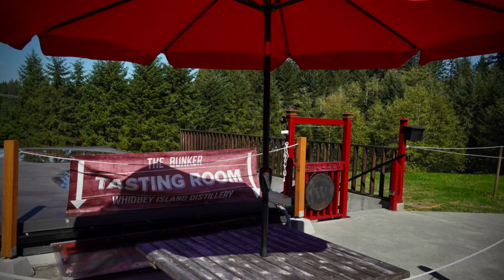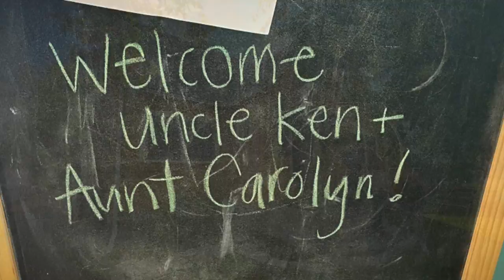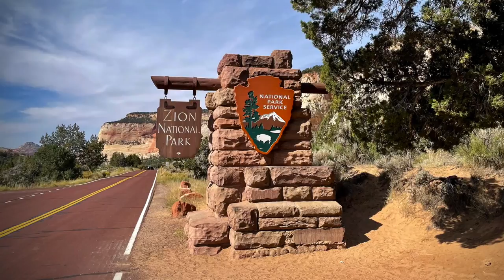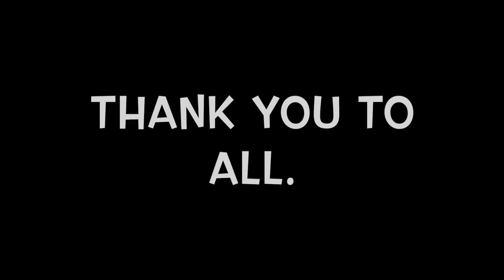Ken and Carolyn's Road Trip - Fall of 2021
Here is Ken's collection of his favorite 150 photographs from their 3,602-mile drive - from California to Oregon to Washington to Idaho and Utah - and then home to Rosena Ranch. There were spectacular views. The fall colors reached their peak of yellows, gold, brown, and red. You'll even get a look at hundreds of salmon running up the creek to spawn at Fish Lake in Utah.